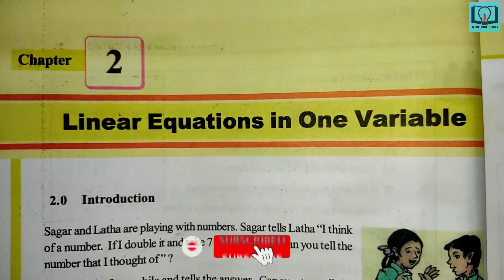8th class | Maths | 2.Linear Equations In One Variable chapter | Do This | Try These | Think Discuss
8th class | Maths | 2.Linear Equations In One Variable chapter | Do This | Try These | Think Discuss and Write

8th class maths question bank
8th class maths class work
8th class fair notes
8th class
8th class maths work book
8th class maths answers from workbook
8th class maths answers from question bank
8th class maths question bank in hd quality
8th class maths workbook in hd quality
8th class maths TS question bank
8th class maths TS workbook
VGS guide
workbook
Think discuss and write
Try These
Do this
Maths do this
Maths try these
Maths think discuss and write